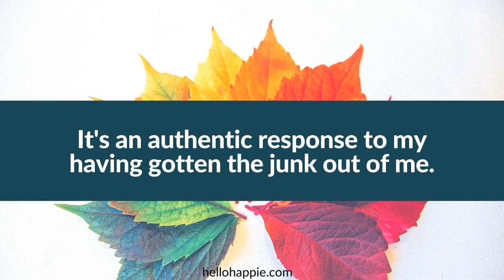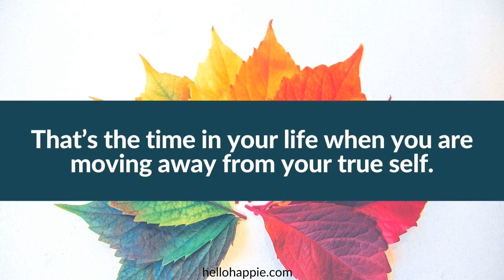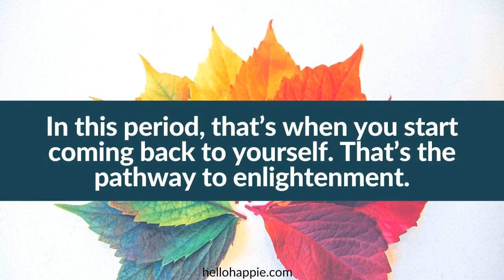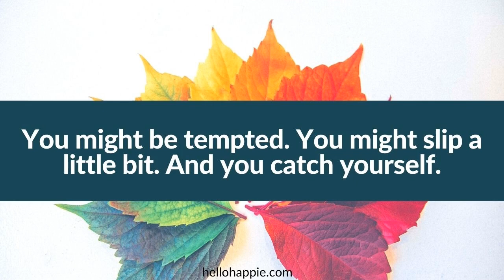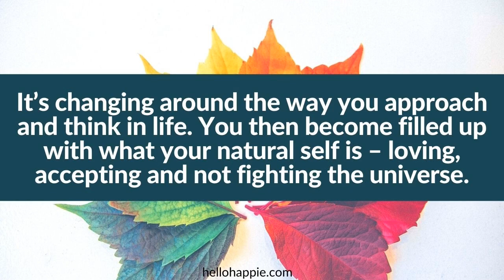Wayne Dyer Shares The Clock Of Life Analogy [You Can Never Go Back...]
Wayne Dyer Shares A Beautiful Metaphor On The Clock Of Life [You Can Never Go Back...]

100 Habits For Self-Love
75 Things The Universe Wants To Tell You
101 Affirmations for Inner Peace & Relaxation

Namaste,
Iona Kristina :)